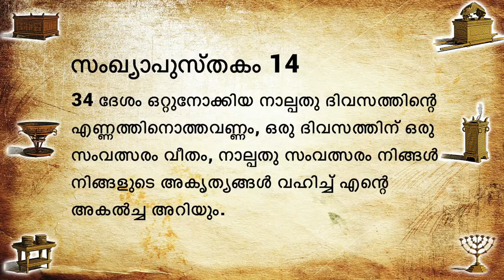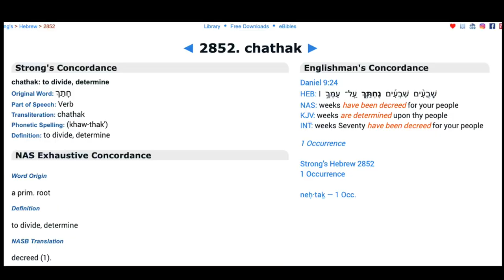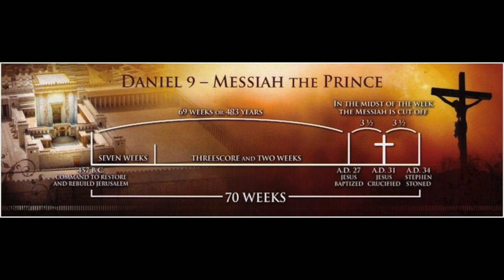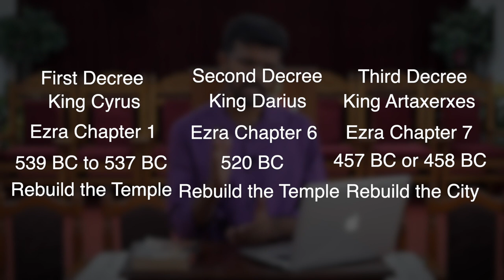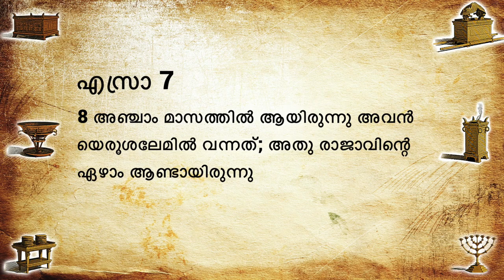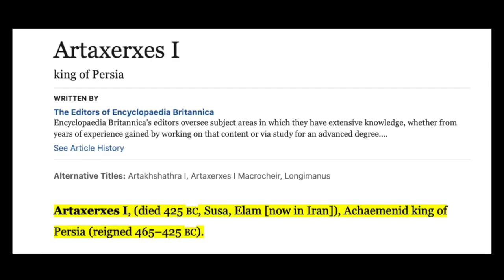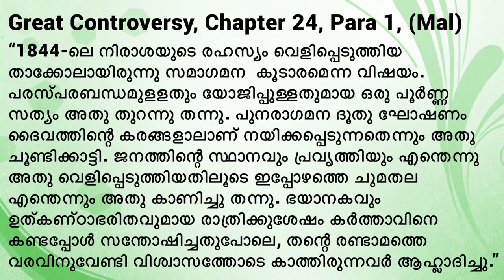Starting Date - Part 8 - The Sanctuary - Malayalam Bible Study Series - Revealing The Scrolls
Starting Date
Part 8 of the Malayalam Bible Study Series on The Sanctuary

This video is about finding the Starting Date of the Antitypical Day of Atonement